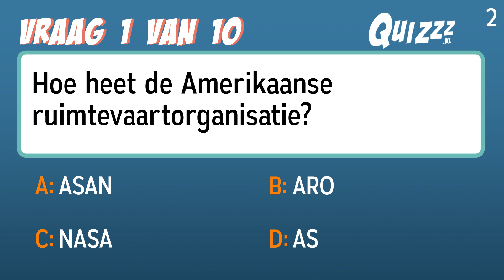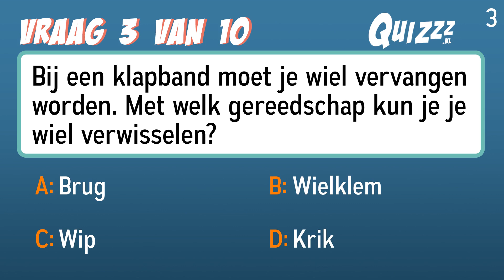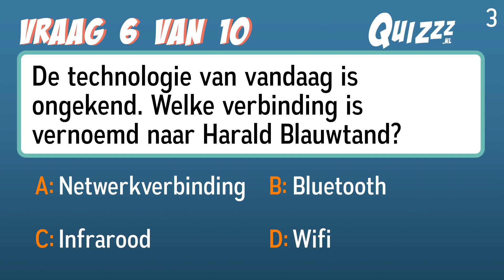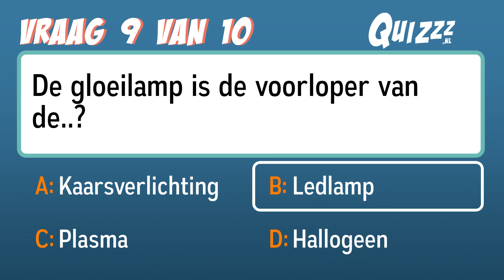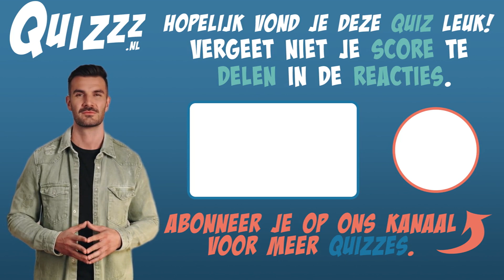Wat weet jij van Wetenschap & Techniek?